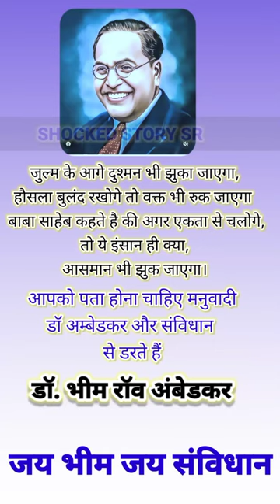डॉ.बी.आर. अम्बेडकर स्टेटस || बाबासाहेब का एक दमदार स्टेटस || भीम स्टेटस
ambedkar
br ambedkar
braou
bheem rao
dbrau result
bhimrao ambedkar
babasaheb ambedkar
baba saheb
bamu result
dr bhimrao ambedkar university
dr ambedkar
bamu digital
babasaheb bhimrao ambedkar university
ambedkar university
dr br ambedkar university
ramabai ambedkar
dr br ambedkar open university
ambedkar open university
braouonline
doctor bheemrav ambedkar
savita ambedkar
ambedkar park
doctor babasaheb ambedkar
baba sahab
bamu university
braou online
yashwant ambedkar
brabu result
sujat ambedkar
bhimrao ramji ambedkar
annihilation of caste
dr babasaheb ambedkar open university
br ambedkar open university
br ambedkar university
bhimrao ambedkar university
babasaheb ambedkar university
rajratna ambedkar
doctor ambedkar
dr br
bamu digital university
dbrauaaems
dr ambedkar institute of technology
baou result
6 december ambedkar
prakash yashwant ambedkar
baba ambedkar
doctor bhimrao ambedkar
bhimrao
dr ambedkar university
bheemrav
dr babasaheb
br ambedkar full name
dr bhimrao ambedkar university result
baba bhimrao ambedkar
dr ait result
doctor babasaheb
bamu unionline in
anandraj ambedkar
ambedkar institute of technology
br ambedkar books
ambedkar books
about ambedkar in telugu
dbrau result 2021
about ambedkar
bamu digital result
brabu net
bamu university result
deekshabhoomi
dr babasaheb ambedkar in marathi
about dr br ambedkar
ambedkar memorial park
dr br ambedkar university result
ambedkar caste
doctor bi r ambedkar
dr bhimrao
ambedkar story
doctor bheemrav
baba bhim
dr br ambedkar life story
ramji maloji sakpal
brabu part 3 result
dr ambedkar global law institute
dr ambedkar open university
babasaheb ambedkar open university
dr babasaheb ambedkar university
brabu university
bamu phd
aurangabad university
ambedkar full name
about br ambedkar
brabu part 2 result
bbau university
ambedkar in hindi
bhimrao ambedkar in hindi
baba saheb ambedkar university
dr br ambedkar full name
br ambedkar in hindi
dr br ambedkar in hindi
6th december ambedkar
dr bhimrao ambedkar in hindi
baba saheb bhimrao ambedkar
ambedkar ji
tndalu result
babasaheb bhimrao ambedkar
bamu digital university result
dr bamu result
dr br ambedkar university result 2021
ambedkar law university
dr bheem rao
bheem rao ambedkar in hindi
ambedkar degrees
dr br ambedkar story
doctor was ambedkar
dr braou online
dr bamu digital
ambedkar university ahmedabad
baba bhimrao ambedkar university
ashok ambedkar
doctor br ambedkar
about ambedkar in english
dr br ambedkar degrees
autobiography of br ambedkar
doctor baba saheb ambedkar
6 december dr babasaheb ambedkar
dr babasaheb ambedkar hospital
bhimabai ramji sakpal
books written by ambedkar
bhim image
autobiography of ambedkar
dr br ambedkar books
ambedkar life story
dr bhim
ramabai bhimrao ambedkar
bheem ji
ambedkar story in telugu
dr bhimrao ambedkar university result 2020
brabu online
marathwada university
baba ambedkar open university
dbrau university
doctor bhimrao ambedkar university
br ambedkar degrees
dr ambedkar books
dr br ambedkar in telugu
about bhim rao ambedkar
babasaheb ambedkar in marathi
ambedkar on gandhi
about dr br ambedkar in english
bamu result 2021
bhimabai sakpal
babasaheb ambedkar marathwada university
dr br ambedkar national institute of technology
baba saheb university
about dr ambedkar
books written by br ambedkar
meera yashwant ambedkar
ambedkar university result
dr bhimrao ambedkar result
dr ambedkar in hindi
gandhi and ambedkar
ambedkar books in hindi
br ambedkar pic
autobiography of dr br ambedkar
dbrau result 2020
ambedkar global law institute
bra university
scheduled caste federation
bamua result
br ambedkar caste
ramji ambedkar
br ambedkar university result
dr ambedkar university ahmedabad
dr bhimrao ramji ambedkar
6 december ambedkar in marathi
tamilnadu ambedkar law university
about dr bhimrao ambedkar
dr babasaheb ambedkar books
ramji sakpal
ambedkar university chennai
baba saheb ambedkar institute of technology and management
babasaheb open university
dr ambedkar full name
baou university
dbrau online services
ambedkar on rss
ambedkar's india
bamu uni online
balaram ramji ambedkar
dr bheem
dr babasaheb ambedkar books in marathi
about dr br ambedkar in telugu
ambedkar memorial
dr babasaheb ambedkar research and training institute
about br ambedkar in english
dr br ambedkar result
ambedkar details
bamu result 2020
dr br ambedkar caste
ambedkar university kashmere gate
dr bra
dr babasaheb ambedkar full name
ambedkar dob
baba ambedkar university
braou books
dr br ambedkar university result 2020
dbrau result 2019
bamu result 2019
dr bamu university
dr bra university
ambedkar day
br ambedkar in telugu
annihilation of caste book
dr ambedkar caste
about br ambedkar in telugu
ambedkar bhimrao ambedkar
br ambedkar result
dr bamu digital university